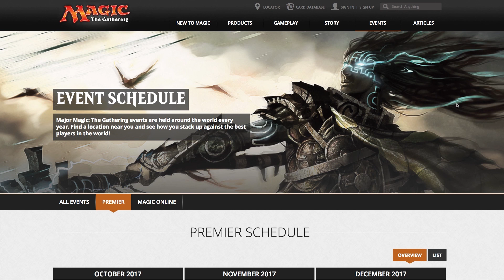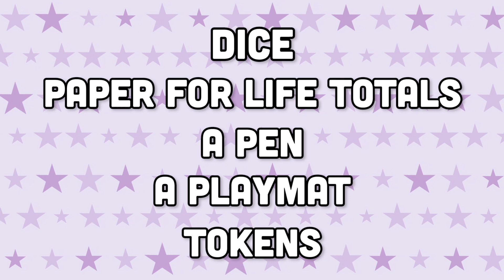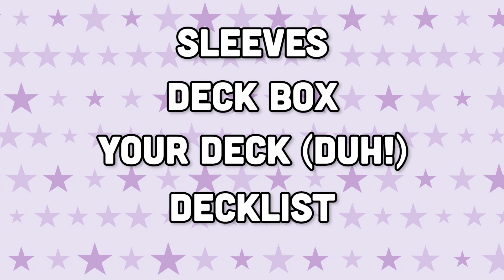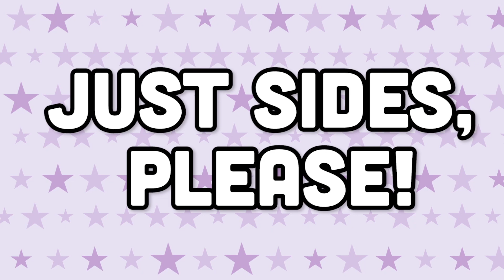What to Expect at your FIRST Grand Prix! A Helpful Guide for New Magic the Gathering Players (MtG)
Thinking about heading to your first Magic the Gathering Grand Prix tournament? It can seem pretty daunting! Good thing Maria and Meghan are here to give you all the tips you'll need to make your first GP an amazing experience!